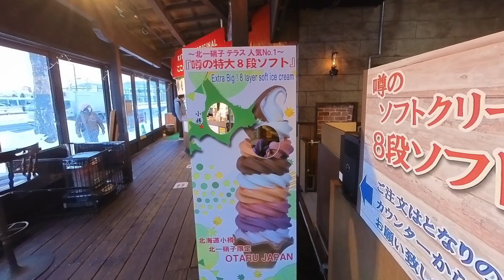1st Time PLAYING IN THE SNOW! ❄️ Winter Wonderland: Hokkaido Japan 2022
We normally travel in the tropics, but this winter we took our kids to the snow for their first time! Hokkaido, Japan is a magical winter wonderland. We're staying in the city of Sapporo, and took a day trip by train to Otaru. The island of Hokkaido is amazing in both winter and summer! Happy holidays from our family to yours!

🚅 JAPAN TRANSPORTATION

Purchase *Shinkansen* train tickets (save 5% with KENSHOQUEST)

Whole Japan Rail Pass

Hokuriku Arch Pass ( scenic arch Tokyo - Kanazawa - Kyoto )

Hakone Free Pass ( round trip from Shinjuku )

🇯🇵 JAPAN TRIP ESSENTIALS

Ship luggage to Tokyo hotel or airport

🍄 JAPAN ATTRACTIONS

USJ Super Nintendo World tickets

Tokyo Disneyland & DisneySea tickets

TeamLab Planets Tokyo

Hello Kitty Sanrio Puroland Tickets

✈️ TRAVEL HACKS

🌺 ABOUT US

Aloha! We are a worldschooling family with three young kids. Our home base is the beautiful island of Oahu, Hawaii. We've been living a nomadic lifestyle for the past 15 years. We hope to inspire you to begin your own quest!